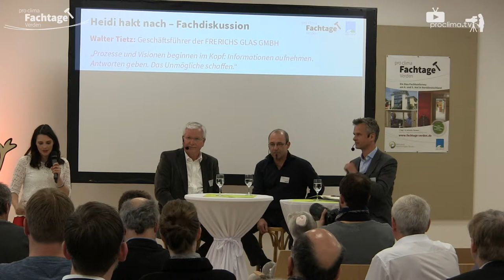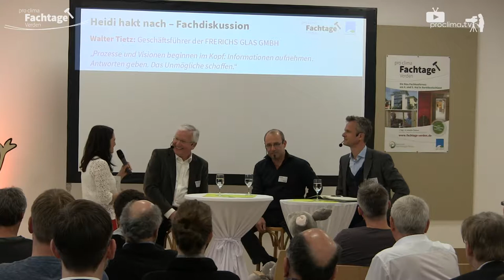Hochleistungsbauteil Fenster - Heidi hakt nach (Fachdiskussion)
Die Anforderungen an Fenster sind stetig gestiegen. Das Fenster ist inzwischen ein Hochleistungs-Bauteil. Dem Großteil der Gebäudehülle stehen 20-40 cm an Wanddicke zur Verfügung
für eine funktionierende Wärmedämmung. Dahingegen haben
Fenster nur wenige Zentimeter, um verschiedene Anforderungen zu erfüllen:Behaglichkeit, Luftdichtung, Regendichtung & Dämmung.

Heidi-hakt-nach hat bei den Fachtagen in Verden mit drei Experten dazu diskutiert.

Und hier gibt es nachgehakte Informationen zum Bauen, Leben und Kommunizieren